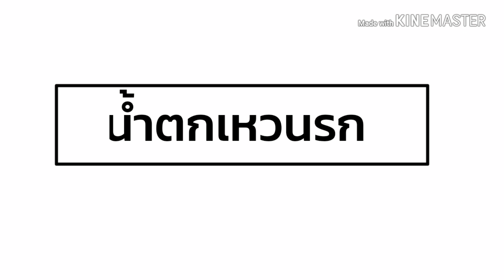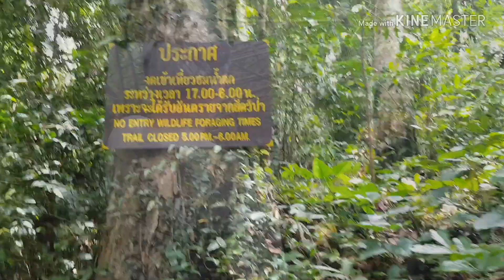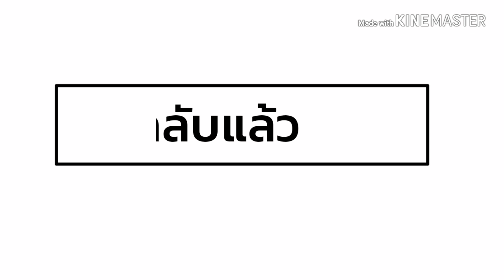เล่าเรื่องเที่ยวน้ำตกเหวนรก อุทยานแห่งชาติเขาใหญ่ น้ำใสใหลแรง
ความยิ่งใหญ่ของน้ำตกเหวนรกไม่เพียงเป็นน้ำตกที่มีขนาดใหญ่ที่สุดในอุทยานแห่งชาติเขาใหญ่เท่านั้น หากยังครองแชมป์น้ำตกที่มีขนาดใหญ่ที่สุดในภาคกลางมาการันตีถึงขนาดอันใหญ่ยิ่งของน้ำตกสายนี้ ในแต่ละวันมีนักท่องเที่ยวเดินทางสู่อุทยานแห่งชาติเขาใหญ่มากมายเพื่อรอชมฉากไฮไลต์สุดอลังการของสายน้ำสีขาว อันเกิดจากลำธารหลากสายหลากไหลมารวมกัน เมื่อมาถึงหน้าผาก็ทิ้งตัวลงสู่เบื้องล่างตั้งฉากกับพื้นดิน 90 องศาบันดาลให้เกิดเสียงดังกึกก้องพร้อมๆกับละอองน้ำฟุ้งกระจายตลบอบอวลอยู่ในทุกอณูอากาศบริเวณนั้น น้ำตกเหวนรกมีลักษณะเป็นน้ำตก 3 ชั้น โดยน้ำตกชั้นแรกที่มีความสูง 50 เมตรนั้นต้องอาศัยการเดินเท้าเข้าไปประมาณ 1 กิโลเมตร และไต่บันไดเหล็กลงไปสู่จุดชมวิวในระยะทางอีก 200 เมตรที่ทางอุทยานฯ ได้จัดทำขึ้นมาเพื่ออำนวยความสะดวกต่อนักท่องเที่ยว สำหรับชั้นที่ 2 และ 3 นั้นอยู่สูงขึ้นไปซึ่งมีความสูงรวมกันถึง 150 เมตร แต่บริเวณดังกล่าวยังไม่เปิดให้นักท่องเที่ยวเข้าชม เนื่องจากสภาพป่ายังคงความอุดมสมบูรณ์สูงและเป็นพื้นที่หากินของสัตว์ป่ามากมาย